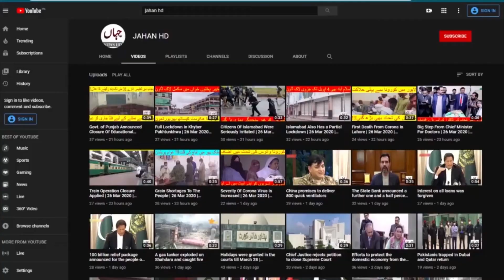08 fake candidates arrested from APS Model Town examination center | JAHAN HD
08 fake candidates arrested from APS Model Town examination center | JAHAN HD